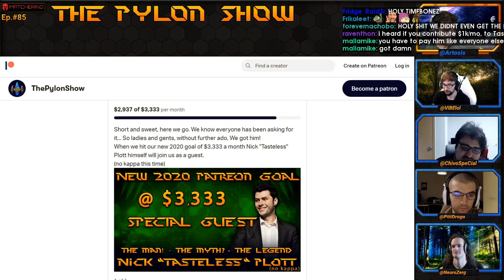Daily Starcraft Highlights: Elazer's 300 IQ level fake baneling drop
=== CLIP SUBMISSION ===

Every day, Gloomshot: Starcraft automatically:
- And puts together these highlight videos into convenient playlists for max Starcraft viewing entertainment!

This process is done automatically, but I make updates to Gloomshot's curation code every day. Help me progress it by leaving a comment about what streams you enjoyed / didn't enjoy.

NOTE: If you are a Starcraft content creator and don't want your videos to be promoted on Gloomshot, just shoot me a message (email (joseph[at]gloomshot[dot]com) is best) and I'll update the algorithm to never scan your stream.

Content creators are what makes the Starcraft community, so if this video introduced you to a stream you like, please support them by viewing their channel and SUBSCRIBING so you can see the action live at the source.

Source streams for today's highlight video:

[00:00] Starcraft Highlight #1: "Elazer's 300 IQ level fake baneling drop" clipped by kronozs

[00:25] Starcraft Highlight #2: "sOs vs Serral" clipped by tongmyong

[00:52] Starcraft Highlight #3:  clipped by kaimytw

[01:48] Starcraft Highlight #4: "weirdchamp" clipped by kyloren987

[02:05] Starcraft Highlight #5: "PogChamp Dr. TimeBones himself!" clipped by cobrave7nom7

[02:52] Starcraft Highlight #6: "Parting discovers the Uno reverse card" clipped by pnoughtnp

[03:22] Starcraft Highlight #7: "Rotti PvT splash pretty good" clipped by hexcc

[03:36] Starcraft Highlight #8: "OmegaMule" clipped by slytrix1

[03:54] Starcraft Highlight #9: "Zest juggling" clipped by shathe__

[04:30] Starcraft Highlight #10: "how lambo won" clipped by professionaladepter

[04:55] Starcraft Highlight #11:  clipped by cruxrainmaker

[05:23] Starcraft Highlight #12: "to be continued..." clipped by mcmonroe22

[05:42] Starcraft Highlight #13: "Shiba... IS TASTELESS!?!?!?" clipped by stanleyhammer

[06:17] Starcraft Highlight #14:  clipped by x5_pig

[06:46] Starcraft Highlight #15: "wat" clipped by asdwaffle

[07:13] Starcraft Highlight #16:  clipped by zerxam2

[07:38] Starcraft Highlight #17:  clipped by kerissc2

[07:49] Starcraft Highlight #18:  clipped by yrself92

[08:33] Starcraft Highlight #19: "Classic" clipped by rasckl

[08:45] Starcraft Highlight #20: "unconventional harass" clipped by saber_lily

[09:13] Starcraft Highlight #21: "In case of important negotiations" clipped by outbid

[09:31] Starcraft Highlight #22:  clipped by bastian772

This week's most popular clip comes from elazer.
Visit